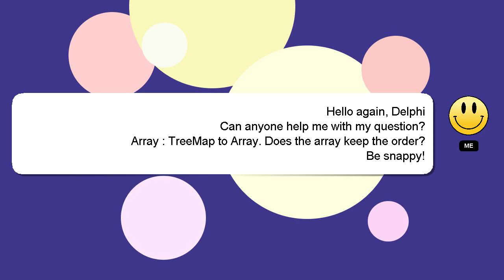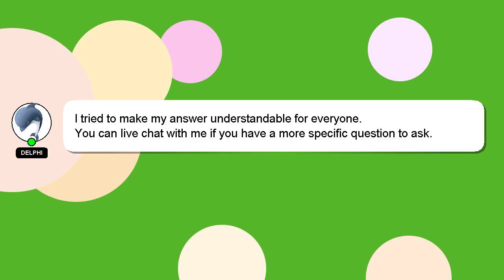Array : TreeMap to Array. Does the array keep the order?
order? the TreeMap array Does Array keep : Array. to the